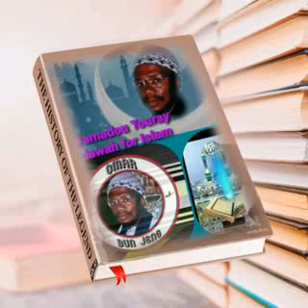sheikh Omar bun jeng, it is our duty to love one another truly, as indeed He loves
sheikh Omar bun jeng may Allah grant him jannah amen, it is our duty to love one another truly, as indeed He loves